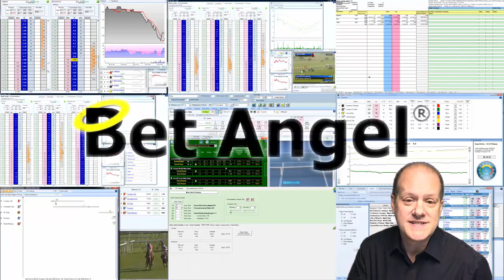Trading psychology - Learning to take risk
I came from a pretty ordinary background - My mum worked in a petrol station and my Dad was a carpenter. But they both were very strict, and that almost ruined my trading career before I even started.

That's what I discuss in this video.